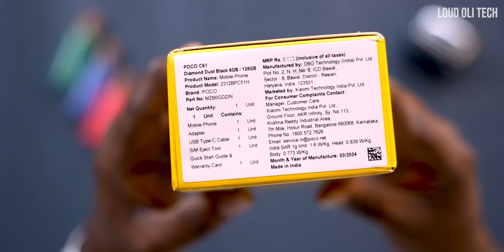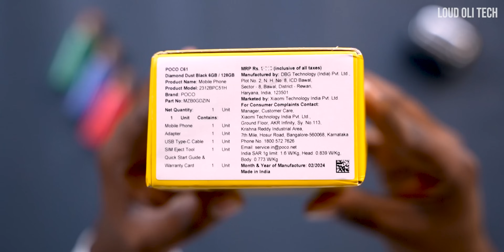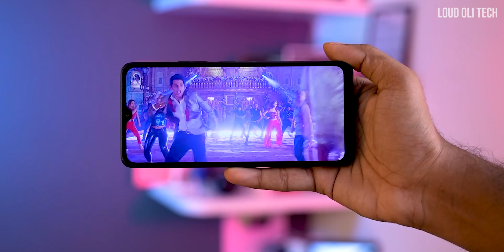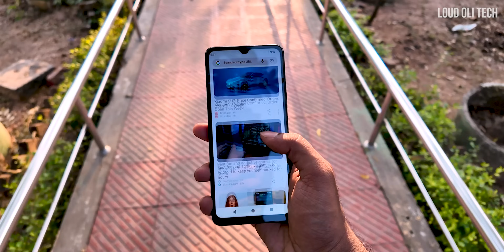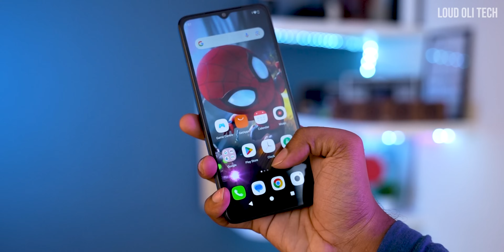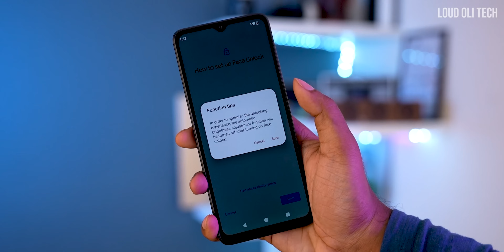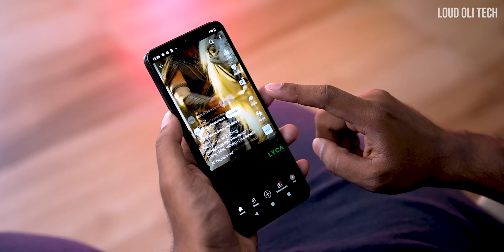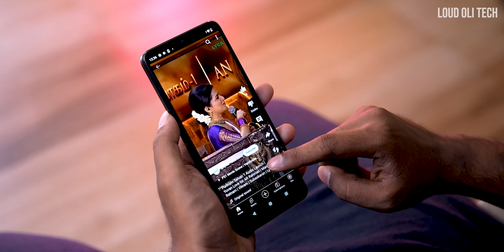₹6,999⚡️உண்மையான Low Budget Phone இதுதான் !🔥 POCO C61 Unboxing & Quick Review In Tamil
POCO C61 Unboxing & Quick Review In Tamil

4 GB + 64 GB = ₹7,499
6 GB + 128 GB = ₹8,499

Unveiling the Poco C61, a budget phone aiming to impress under ₹7,000! We dive deep in this unboxing and quick review. Discover if the display boasts a smooth 90Hz refresh rate, the surprising presence of Android 14, and a sleek glass back design. Explore camera capabilities, Usage and all-important battery life.